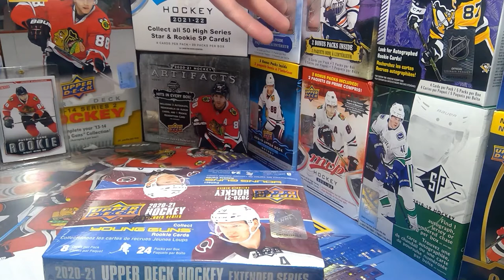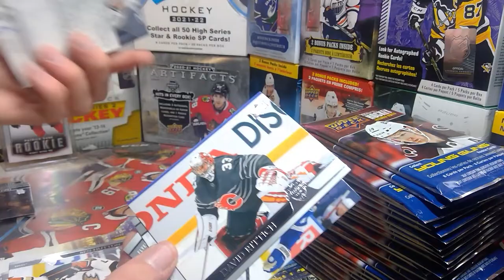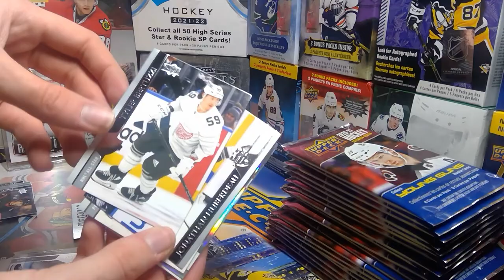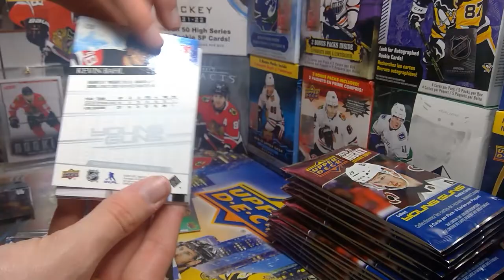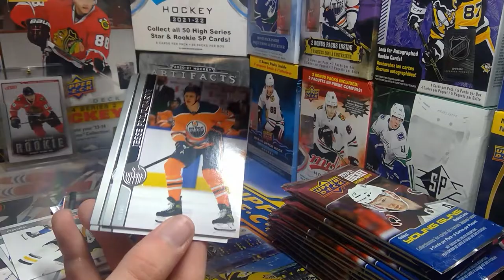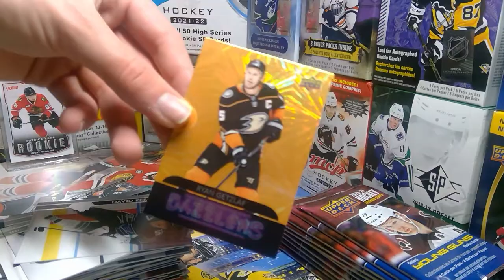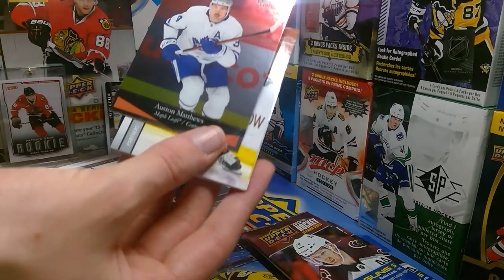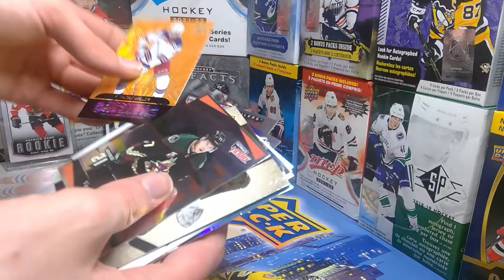20-21 Upper Deck Extended Hockey Retail Box Break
Follow These People On Instagram

I respond to all comments so feel free to voice your opinion!